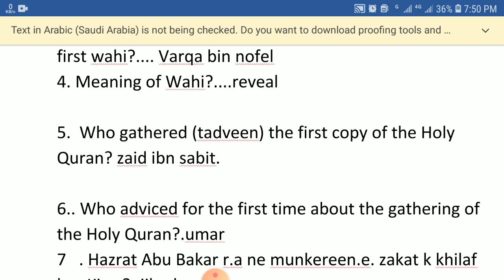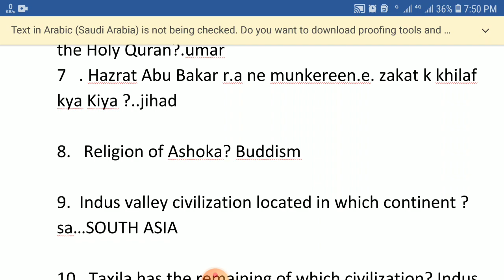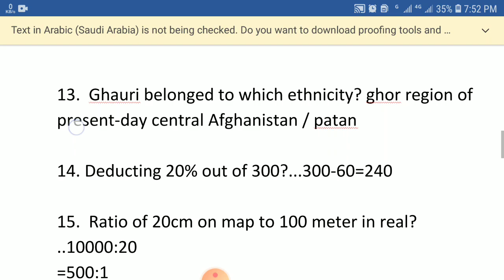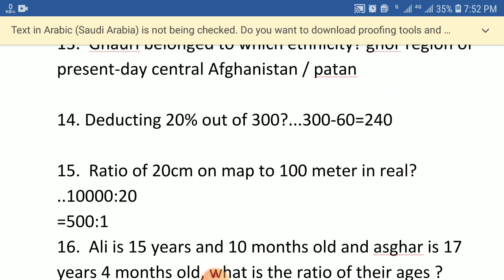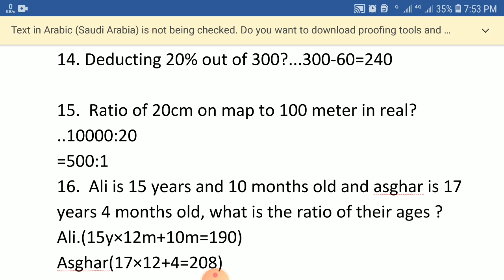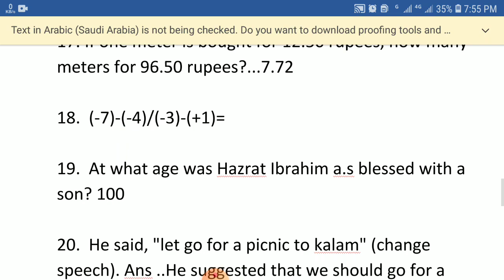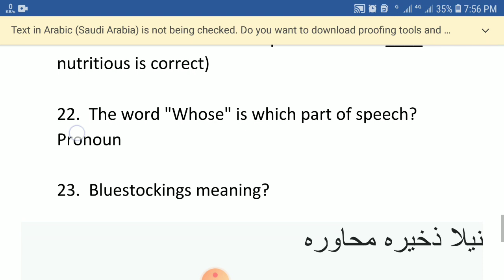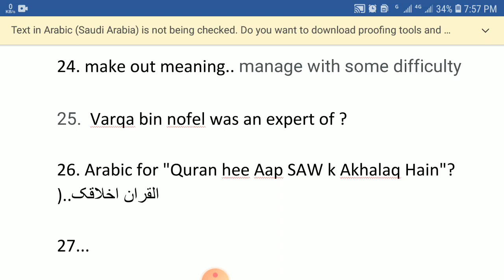today asisstant paper bs 16 through ETEA in industries and commerce | Most important mcqs for etea.